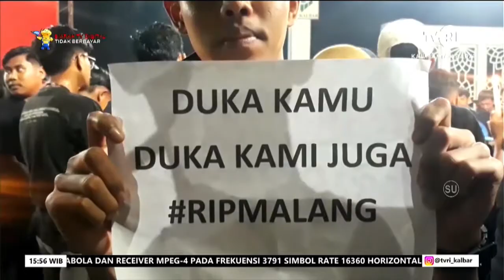4 OKTOBER 2022 RATUSAN MAHASISWA DAN SUPORTER BOLA LAKUKAN AKSI BELASUNGKAWA ATAS TRAGEDI KENJURUH